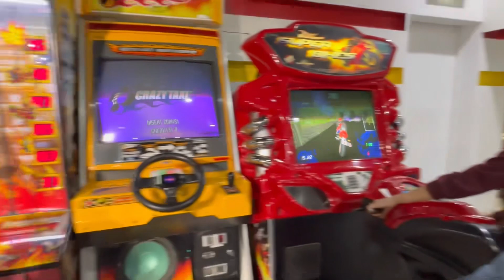Future Kids Awtad Mall Khaitan🎡🎢🎠/Weekend Fun With Kids